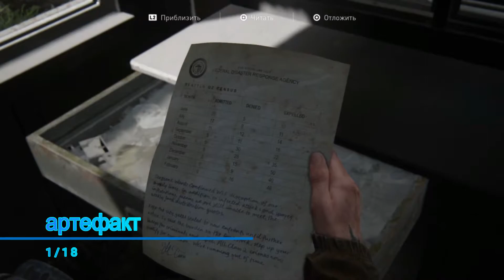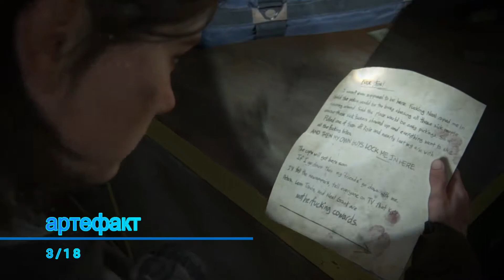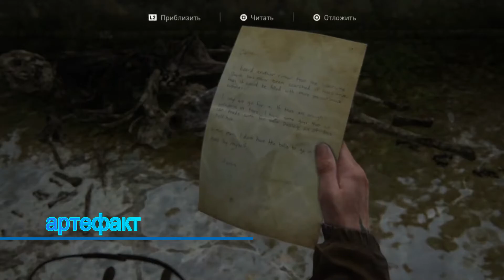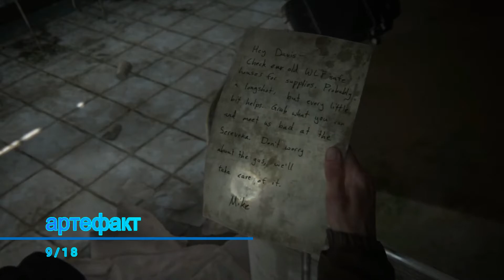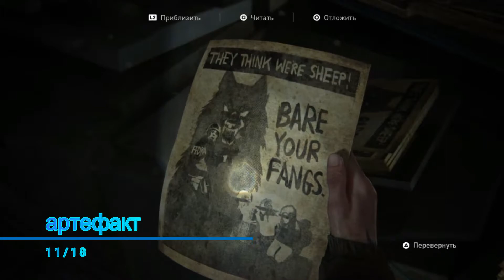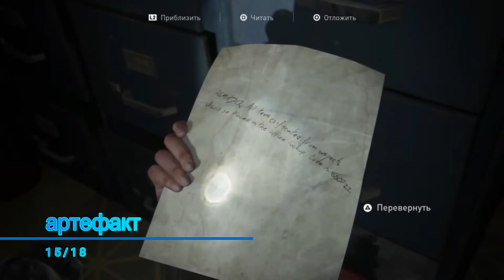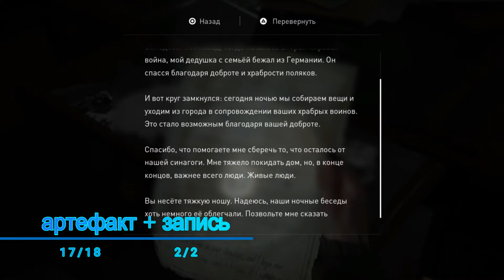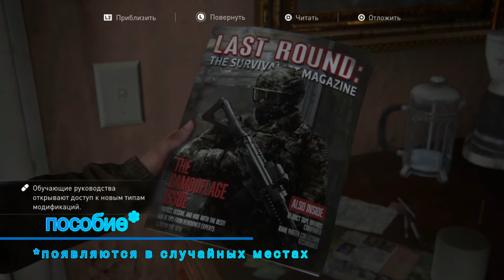Одни из нас: часть 2. Глава "центр города" коллекционные предметы.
0:03 артефакт 1/18
0:51 артефакт 2/18
2:43 пароль 60-23-06
3:25 дробовик
3:50 артефакт 3/18
4:07 артефакт 4/18 (кольцо с гравировкой)
4:31 артефакт 5/18
5:07 артефакт 6/18
5:54 пособие*. Если вы оплачивали предзаказ, то у вас оно будет отсутствовать.
7:40 карта 1/5
8:26 карта 2/5
9:18 артефакт 7/18
9:59 запись в дневнике 1/2
10:21 верстак 1/1
10:42 артефакт 8/18
11:27 сейф 04-51
12:21 карта 3/5
12:43 артефакт 9/18
13:31 карта 4/5
13:42 артефакт 10/18
14:09 кобура для оружия
15:10 светошумовая  бомба
15:27 артефакт 11/18
15:43 артефакт 12/18
16:36 артефакт 13/18
17:33 сейф 86-07-22
18:21 артефакт 14/18
18:51 артефакт 15/18
19:18 артефакт 16/18
20:01 артефакт 17/18 + запись в дневнике 2/2
21:24 пароль от ворот 5345
22:05 артефакт 18/18
23:07 карта 5/5
* В меню можно отключить бонусы предзаказа.